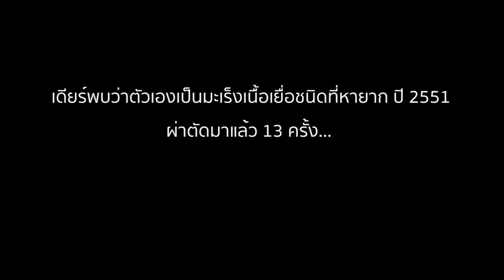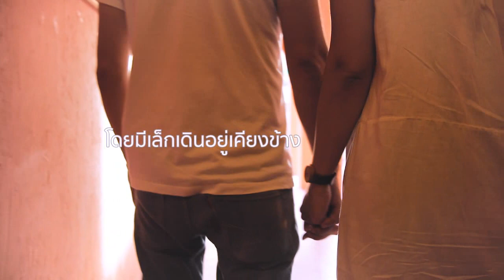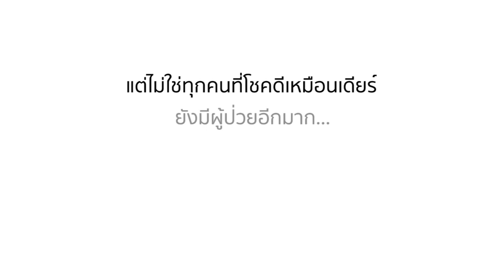“รักแท้” ....สำหรับคุณคืออะไร?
นิยามความรักของแต่ละคนคงไม่เหมือนกัน. ยังไม่ต้องตอบเราตอนนี้ เราอยากให้คุณคลิกดูคลิปนี้จนจบ แท็กคนที่คุณรัก แล้วบอกเขาว่ารักแท้สำหรับคุณคืออะไร?
นี่คือเรื่องราวความรักธรรมดาของคนธรรมดาคู่หนึ่ง ที่ได้พบเจอเรื่องราวที่แสนพิเศษ และการตัดสินใจร่วมกันของคนทั้งคู่ก็ได้ทำให้เรื่องราวที่พวกเขาต้องเจอเป็นบทสอบ บทแล้วบทเล่าๆ กลั่นกลายเป็นความรักที่แสนพิเศษ ที่เราอยากจะเรียกมันว่า...รักแท้
• กดแชร์คลิปนี้เพื่อให้กำลังใจคนที่คุณรัก
• หากคุณป่วย หรือมีคนรู้จักเป็นมะเร็ง มาร่วมกันสร้างกำลังใจให้กันและเปลี่ยนชีวิตให้ดีขึ้น ด้วยการกด เสิทหาและเข้าร่วมกรุ๊ป  ผู้ป่วยมะเร็งพลังบวก

• หรือ หากท่านเป็นศิลปิน บุคคลทั่วไป หรือองค์กรต่างๆที่สนใจร่วมกิจกรรมในการช่วยเหลือผู้ป่วยมะเร็งกับเรา

สามารถคลิ๊กลงทะเบียนได้ที่